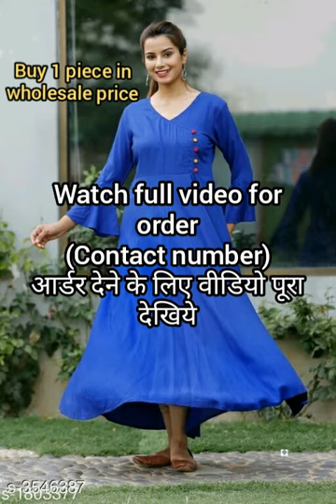anarkali dress for women latest | anarkali dress photo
presenting  to you some latest fashion trends from my littile Shop.
anarkali dress for women
anarkali dress for women latest
Note : this video is about education purpose